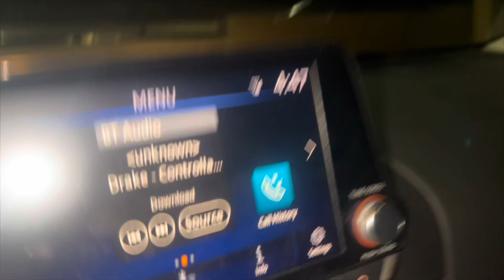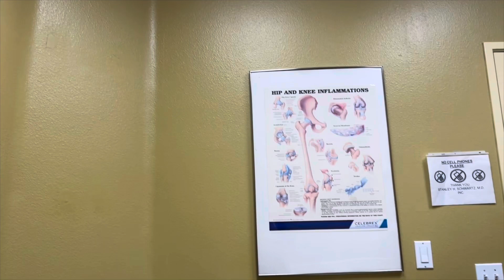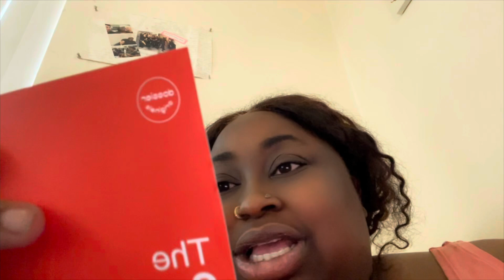New diet/annoying my uncle/ lots of going out/trying new things